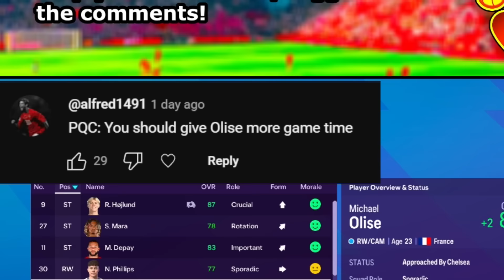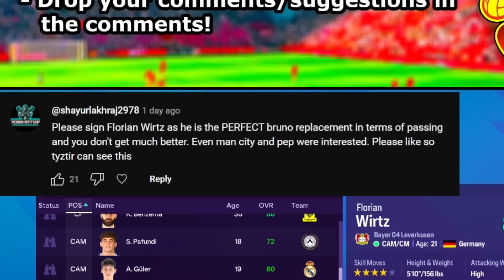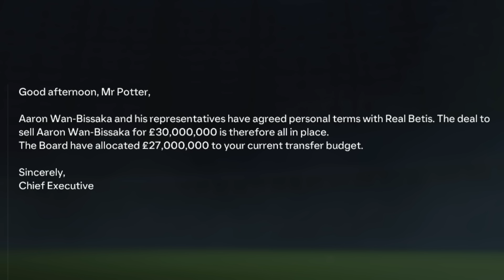I Signed One of the World's Best Players...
♦ I Become Manager of Manchester United... our journey of making Man United the world's best team begins on FC 24! EAFC 24 Manchester United Career Mode, EA Sports FC 24 Man United Career Mode.